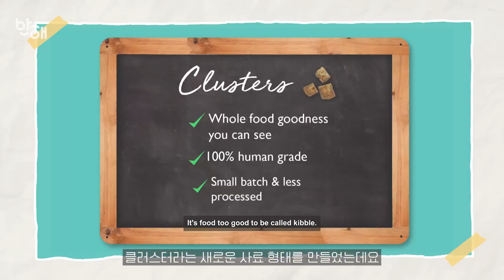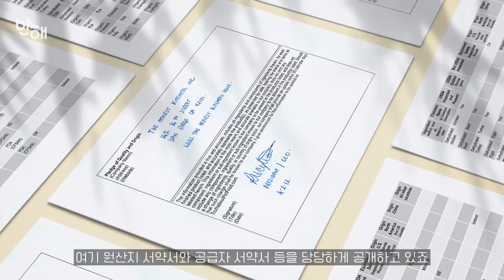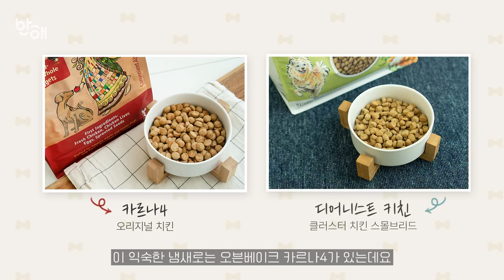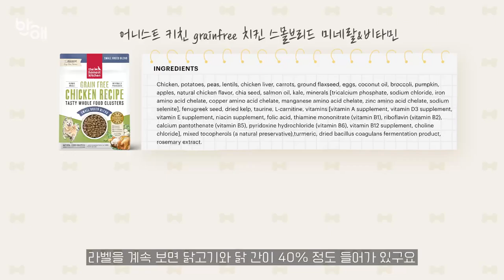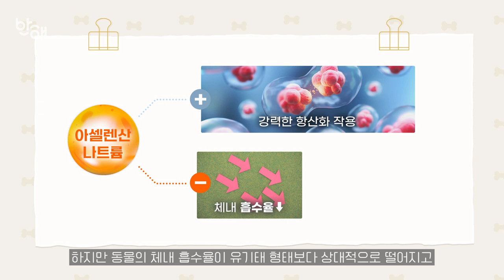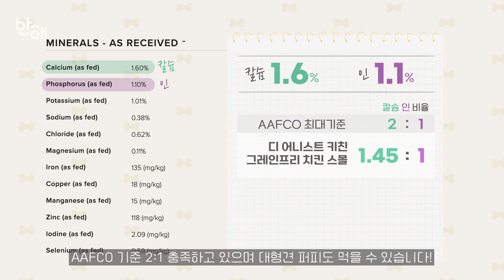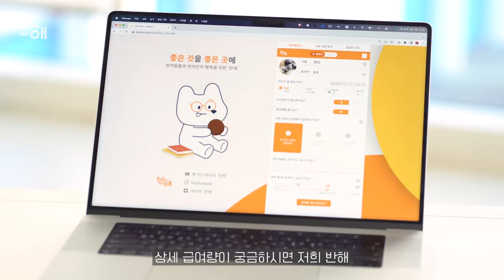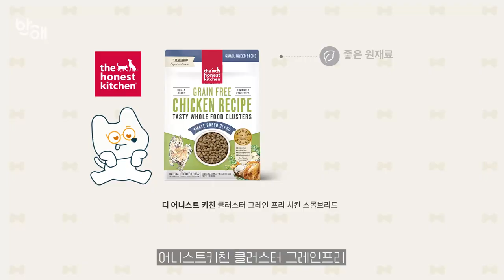디어니스트키친 클러스터 치킨 스몰브리드 사료 리뷰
봄 산책 중 있었던 에피소드나,
봄에 가기 좋은 산책로를 댓글 달아주시면
디어니스트 키친 클러스터 450g
+ 반햇구마를 담은 반디 Kit를 보내드려요!

00:00 인트로
00:50 ‘디 어니스트키친’ 브랜드 소개
03:08 이벤트 안내🎁
03:37 주재료는 어떤게 들었을까요?
04:50 주의성분 확인해보세요!
05:45 영양소 분석!
07:41 ‘칼로리’ 딱 계산해드려요
08:06 🔎시간없다면 반해 ‘체크포인트’